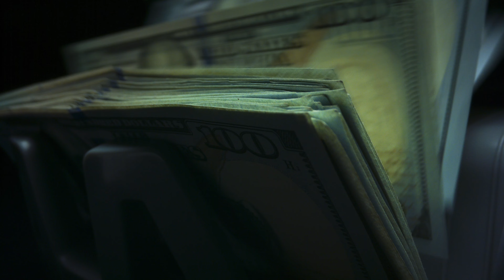What is a Credit Union?! | Finance Basics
There is a difference between a retail bank and a credit union. In this video I talk about the key differences and why they are important. I also talk about why it’s important that you see consumer banking as a part of the service industry.

✨iPad Pro
✨Apple Pencil
✨Sony A7R
✨Sony 24-70 Lens
✨Fave RGB light
✨Hexagon RGB lights
✨Favorite Key/Main lights
✨Acrylic Monitor stand
✨Favorite Microphone

📚 Books from Videos
✨I Will Teach You to Be Rich
✨Psychology of Money
✨Atomic Habits
✨Simple Path to Wealth
✨Never Split the Difference
✨Make Time
✨Economics in One Lesson
✨Millionaire Next Door
✨Finance for the People
✨Hey Hun

📗Great Kid Money Books
✨Billy the Borrowing Blue-Footed Booby
✨Princess Persephone's Dragon Ride Stand
✨Shark Scam
✨Princess Persephone Loses the Castle
✨The Four Money Bears
✨Rock, Brock, and the Savings Shock
✨Isabel's Car Wash
✨Save It!
✨Earn It!
✨Money Plan

Chapters:
0:00 Retail Bank
1:50 Credit Union
3:10 Financial service industry